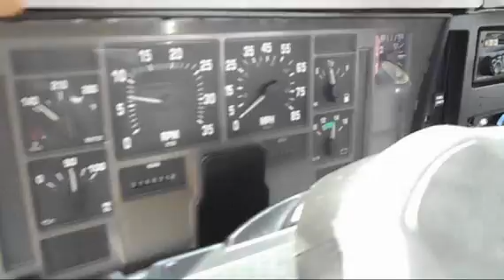2003 INTERNATIONAL 8100 For Sale